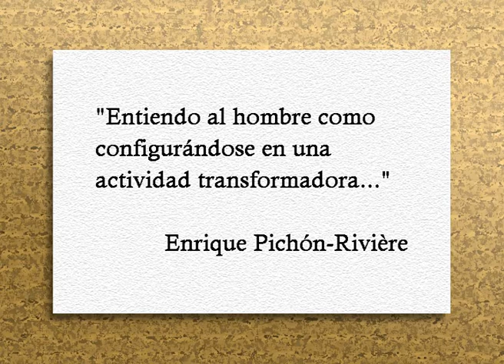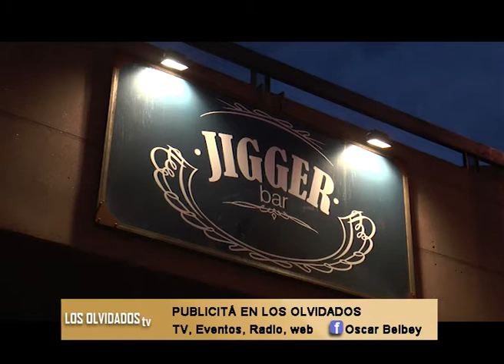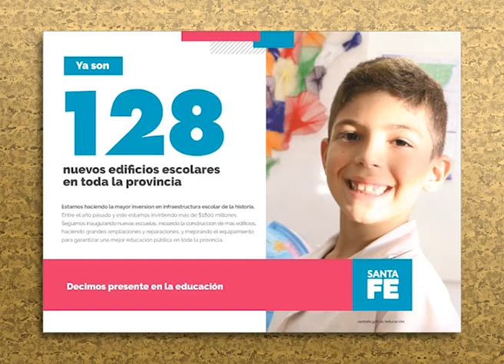254°LosOlvidados1TV 24 06. M.Sosa. Hablemos de la grieta x O.Belbey. A. Serruya, Japón.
254°LosOlvidados1TV 24 06. Martín Sosa, folclore. Hablemos de la grieta x Oscar Belbey con Subjetividades. Teatro: Alberto Serruya, Japón. Esp. Julia Porta. Conducción: Oscar Belbey